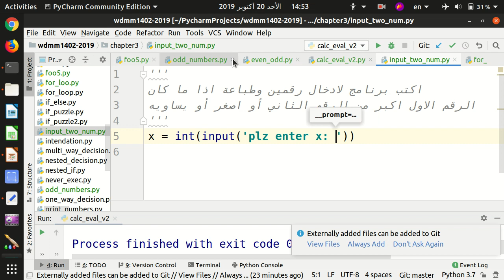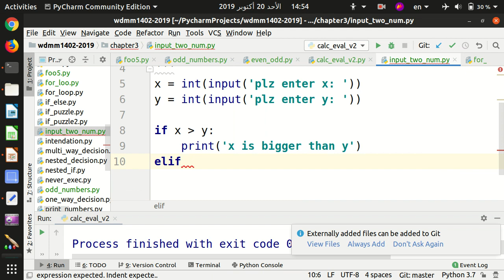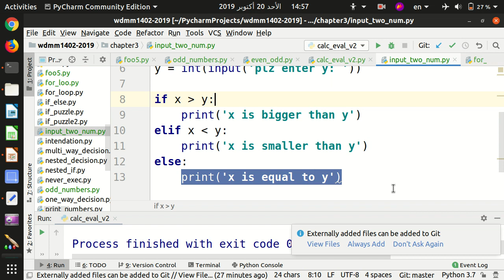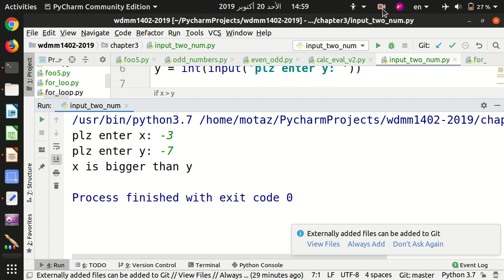23 مقارنة الارقام بالبايثون